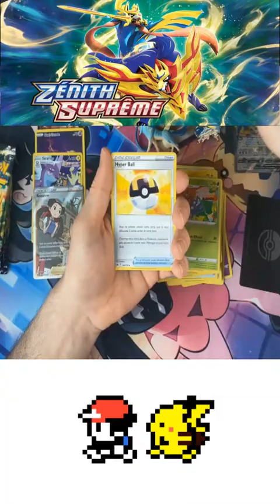zacian coffret premium !!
Magnifique 11 booster !!

Follow pour suivre mes aventures !